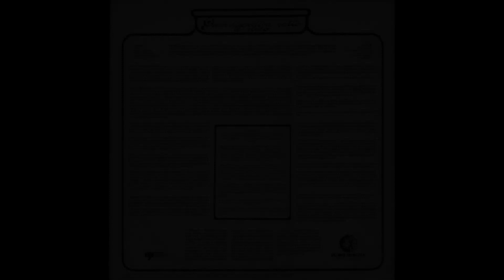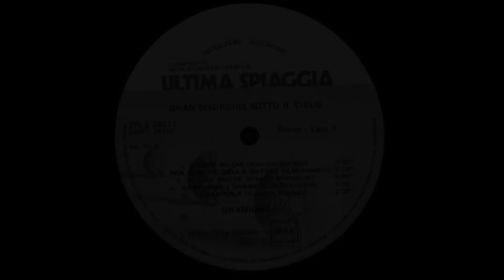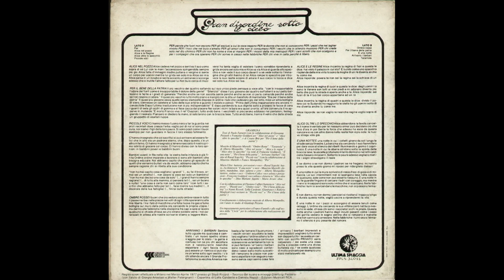- GRAMIGNA - GRAN DISORDINE SOTTO IL CIELO - ( - Ultima Spiaggia ‎ ZPLS 34011-1977 -) - FULL ALBUM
Umberto Calice (voce, percussioni)
Françoise Godard (voce, chitarra)
Maurizio Martelli (chitarre)
Alberto Mompellio (tastiere, violino, voce)
Dino Mariani (fagotto)
Mario Arcari (oboe)
Raoul Scacchi (basso, chitarra)
Mario Ultre (batteria)

Gruppo formato a Milano da Martelli e Mompellio, provenienti da varie esperienze precedenti (entrambi in era beat avevano suonato nei Messaggeri), che ha realizzato solamente un album per la Ultima Spiaggia nel 1977.
Il concept album Gran disordine sotto il cielo, contenente dieci brani, ha forti affinità con il gruppo inglese Henry Cow nell'uso della voce femminile di Françoise Godard e di strumenti come il fagotto, l'oboe ed il violino, ma contiene anche parti più leggere che lo rendono frammentario come l'album Ultima Spiaggia della omonima etichetta. In ogni caso, un album interessante, che merita l'ascolto. Nel gruppo entrò, subito dopo la registrazione, un nono elemento, il vibrafonista Valentino Marrè.
Tra i musicisti partecipanti, molti hanno continuato la loro carriera, Martelli e Mompellio come compositori, Mariani ed Arcari come stimati musicisti di studio, quest'ultimo specialmente nel campo jazz

- GRAN DISORDINE SOTTO IL CIELO  - ( - Ultima Spiaggia  ZPLS 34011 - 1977 - ) -
Elenco tracce

A1 - Per - 2:41
A2 - Alice Nel Pozzo - 5:03
A3 - Alice E Le Regine - 4:35
A4 - Alice Oltre Lo Specchio - 2:30
A5 - Piccole Voci - 6:25
B1 - Ombre Rosse - 3:51
B2 - Per Il Bene Della Patria - 5:14
B3 - E' Una Notte - 5:40
B4 - Arrivano I Barbari - 4:16
B5 -Tarantola - 2:35